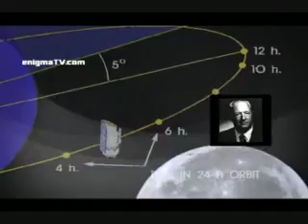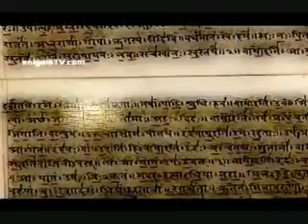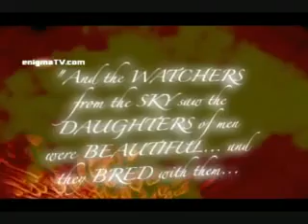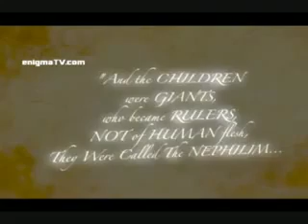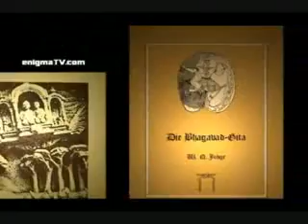WHY NASA NEVER RETURNED TO THE MOON? PART 2 (APRIL 2011)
The most recently launched lunar orbiter is China's Chang'e 2, which was launched in early October 2010. China is also planning to land motorized rovers and collect samples in the Chang'e 3 and Chang'e 4 missions and return lunar soil samples by 2018.[44]

Russia's Luna-Glob 1 expected to be launched in 2012. In 2007 the head of the Russian Space Agency announced plans to send cosmonauts to the Moon by 2025 and establish a permanent manned base there in 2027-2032.[45]

ISRO, the Indian National Space agency, is planning a second version of Chandrayaan named Chandrayaan 2. According to former ISRO Chairman G. Madhavan Nair, "The Indian Space Research Organisation (ISRO) hopes to land two motorised rovers - one Indian and another Russian - on the Moon in 2013, as a part of its second Chandrayaan mission. The rover will be designed to move on wheels on the lunar surface, pick up samples of soil or rocks, do on-site chemical analysis and send the data to the mother-spacecraft Chandrayaan II, which will be orbiting above. Chandrayaan II will transmit the data to Earth." The payloads have already been finalized.[46][47] ISRO has mentioned that due to weight restrictions it will not be carrying any overseas payloads on this mission. The lander weight is projected to be 1,250 kg, and the spacecraft will be launched by the Geosynchronous Satellite Launch Vehicle.

The Google Lunar X Prize competition offers a $20 million award for the first privately funded team to land a robotic probe on the Moon. Like the Ansari X Prize before it, the competition aims to advance the state of the art in private space exploration.

Some people have insisted that the Apollo Moon landings were a hoax. These accusations flourish in part because predictions by enthusiasts that Moon landings would become commonplace have not yet come to pass. Some claims can be empirically discredited by three retroreflector arrays left on the Moon by Apollo 11,[49] 14 and 15. With new technology, it is possible for anyone on Earth with an appropriate laser and telescope system to bounce laser beams off these devices, verifying deployment of the Lunar Laser Ranging Experiment at historically documented Apollo Moon landing sites. This evidence indicates the deployment of equipment which was constructed on Earth and successfully transported to the surface of the Moon. In addition, NASA's Lunar Reconnaissance Orbiter, in August 2009, began to send back high resolution photos showing the Apollo landing sites.

A total of twelve people have landed on the Moon. This was accomplished with two US pilot-astronauts flying a Lunar Module on each of six NASA missions across a 41-month time span starting on 21 July 1969 UTC, with Neil Armstrong and Buzz Aldrin on Apollo 11 (with Armstrong being first to set foot on the surface), and ending on 14 December 1972 UTC with Gene Cernan and Jack Schmitt on Apollo 17 (with Cernan being the last to step off the lunar surface). All Apollo lunar missions had a third crew member who remained onboard the Command Module. The last three missions had a rover for increased mobility.